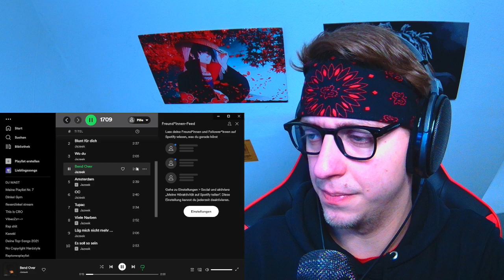ProjektPi REACTS to Jazeek - Bend Over